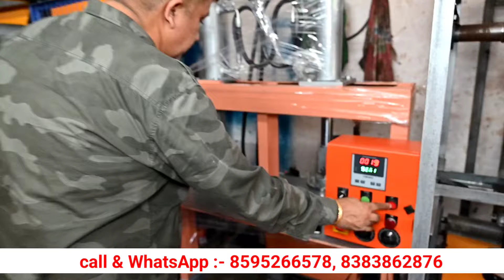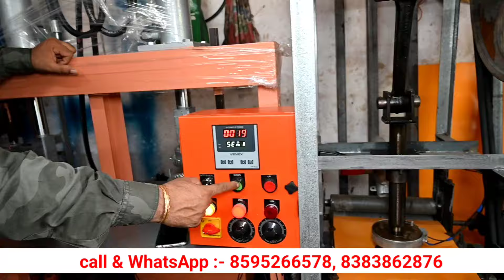दोना पत्तल बनाने की मशीन ख़रीदे | Paper Plate Making | Dona plate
🔥 PRITHVI TRADERS FACTORY ADDRESS🔥 D-178 Mayapuri Phase 2  New Delhi

You can find this video : dona pattal machine price
dcl paper plate machine price
paper plate machine cost in india
old paper plate machine
dona pattal manual machine price
buffet plate
Fully Automated Buffet Paper Plate Making Machine / Small Scale IndustrY
small
industries
making machine
fully automated
small industries

Warning
chappal making machine in pakistan,
 chappal making machine in tamilnadu,
taiwan shoe machine
sneaker sewing machine
footwear machine price in india, footwear machinery, footwear machinery manufacturers, slipper machine, slipper, business idea
chappal machine
chappal banane ki machine price, chappal banane ki machine in pakistan, chappal banane ki machine kolkata, slipper making machine, slipper machine, hawai chappal machine
business idea,business idea in hindi,hawai chappal machine,slipper machine,chappal banane ki machine,slipper machine in mumbai,cheap price machine
chappal bananekimachineprice
dona pattal व्यापार लाभ
दोना पत्तल के थोक विक्रेता
dona pattal कच्चे माल की कीमत
दोना पत्तल प्रोजेक्ट रिपोर्ट
दोना पत्तल मशीन प्राइस लिस्ट